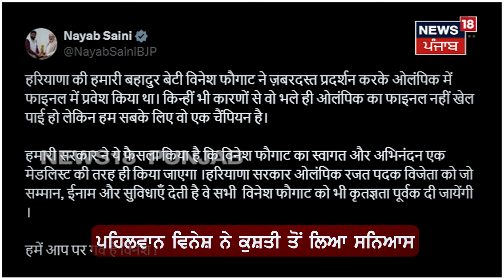Vinesh Phogat ਨੂੰ 4 ਕਰੋੜ ਇਨਾਮ ਵਜੋਂ ਦੇਵੇਗੀ ਹਰਿਆਣਾ ਸਰਕਾਰ | Haryana News | ParisOlympics2024 | N18V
ਵਿਨੇਸ਼ ਫੋਗਾਟ ਨੂੰ 4 ਕਰੋੜ ਇਨਾਮ ਵਜੋਂ ਦੇਵੇਗੀ ਹਰਿਆਣਾ ਸਰਕਾਰ। ਕਿਹਾ-ਚਾਂਦੀ ਦਾ ਤਗਮਾ ਜੇਤੂ ਖਿਡਾਰੀ ਵਾਂਗੂ ਮਿਲੇਗਾ ਪੂਰਾ ਮਾਣ-ਸਤਿਕਾਰ।